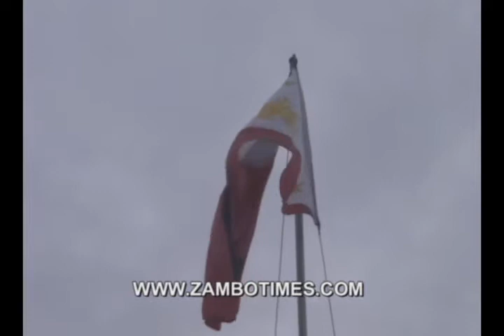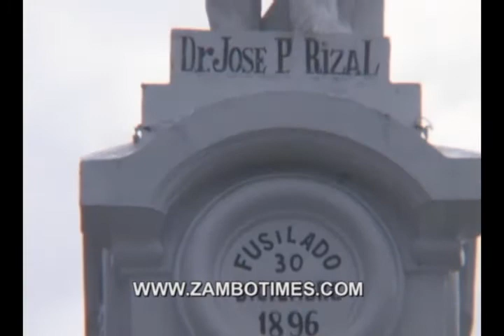Zambo Times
This is the video coverage of the commemoration program for the 149th birth anniversary of the Philippine national hero Dr. Jose Rizal, June 19. The theme of the program is  "Rizalism: the emergence of Philippine nationalism and good governance" held at Rizal Park, Zamboanga City.